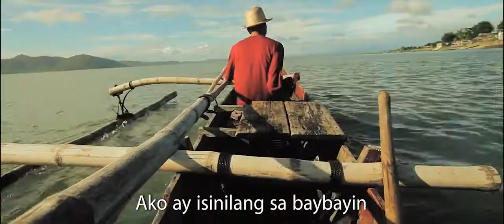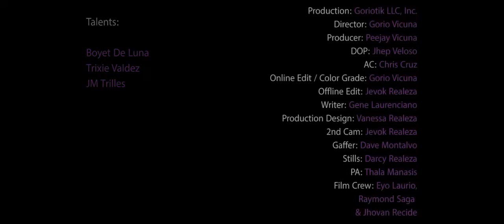Bai ng Laguna music video